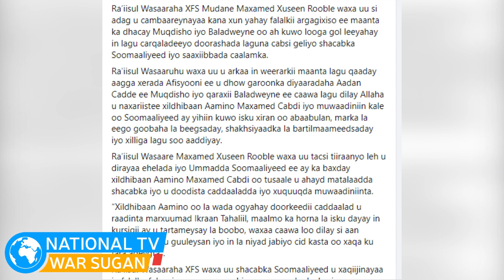Deg Deg Sheki Culus oo ka dhashay Qaabkii loo dilay Xildhibaan Aamina, Sir la kashifay iyo Xogo kale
Ku soo dhawoow NATIONAL TV, Si Aad U hesho Muuqaalo Cusub Fadlan ✔Subscribers ✔Share ✔Comments ✔Like ✔.